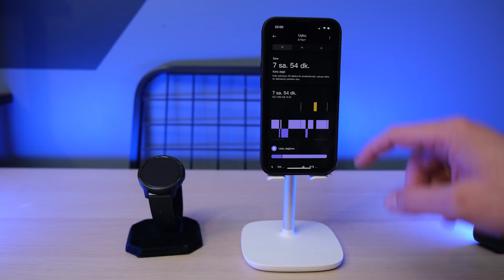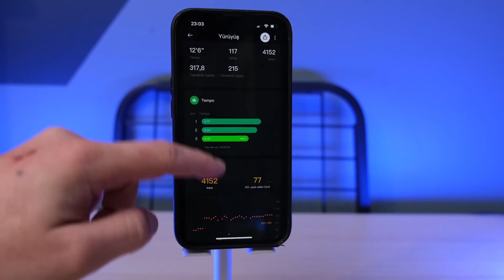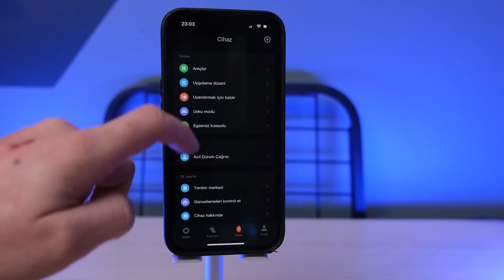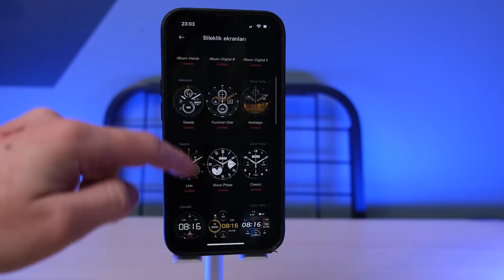Xiaomi'nin en iyi saati: Xiaomi Watch S1 Active inceleme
Tavsiye ettiğim tüm saat/bileklik modelleri (afflink)

Xiaomi Watch S1 Active modeli, şirketin bugüne kadar ürettiği en güçlü ve en pahalı akıllı saat modellerinden biri. Bu videoda yaklaşık 10 gündür kullandığım modelin detaylarını aktarmaya çalıştım.

Xiaomi Watch S1 Active inceleme

Watch S1 ile S1 Active arasındaki en temel fark tasarım. Watch S1 modeli paslanmaz çelik kadran ve deri kayış seçeneği gibi farklı tasarımıyla daha gündelik kullanım ve daha şık bir yapıdayken, Active modeli adından da anlayabileceğiniz gibi daha spor bir yapıda karşımıza çıkıyor. Watch S1 Active metal çerçeve ve silikon kayış ile geliyor.

Cihazda 1.43 inç boyutlu oldukça büyük bir AMOLED ekranda 466 x 466 gibi yine oldukça yüksek bir çözünürlük bulunuyor. Ekranda otomatik parlaklık ve her zaman açık özelliği yer alıyor. Tabii ki uygulama desteğiyle yüzden fazla saat yüzünü ücretsiz olarak entegre edebiliyor ve kullanabiliyorsunuz. Tasarım tarafında cihazın 5 ATM suya dayanıklı olduğunu da belirtelim.

Akıllı saatte kalp atışı, spO2 ve stres ölçümü, regl döngü takibi ve uyku takibi özellikleri yer alıyor. Spor tarafında ise 116 farklı spor desteği ile neredeyse yapılan tüm sporlar destekleniyor diyebiliriz. Ayrıca yürüme ve koşuda otomatik algılama ile birlikte GPS sayesinde harita çıkarılarak takip özelliği de mevcut.

Üzerindeki mikrofon ve hoparlör ile telefon görüşmesi de yapabileceğiniz Xiaomi Watch S1 Active modelinde ayrıca telefonunuza gelen bildirimleri görebilir veya müziğinizi kontrol edebilirsiniz.